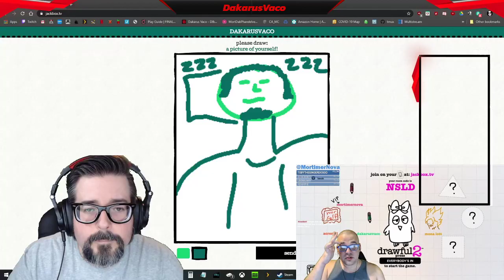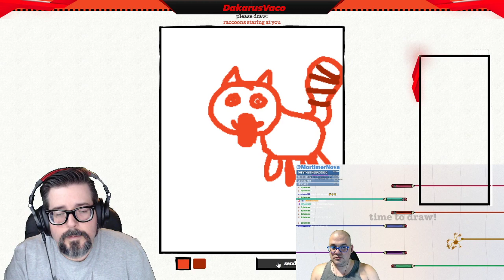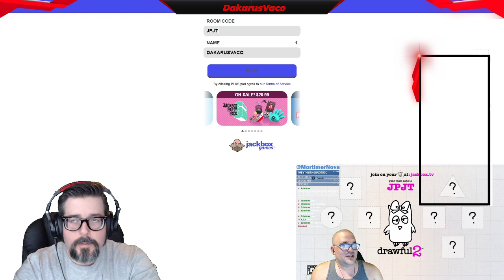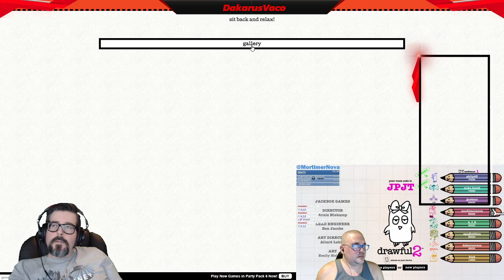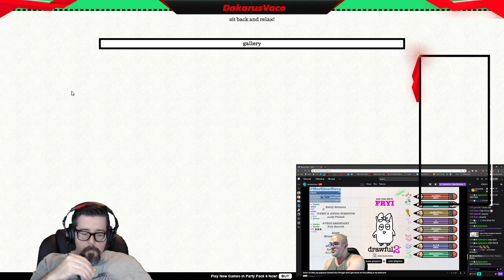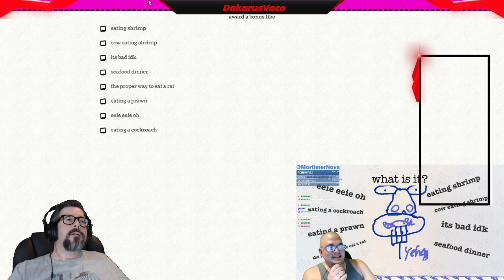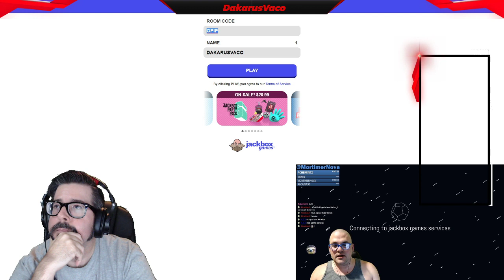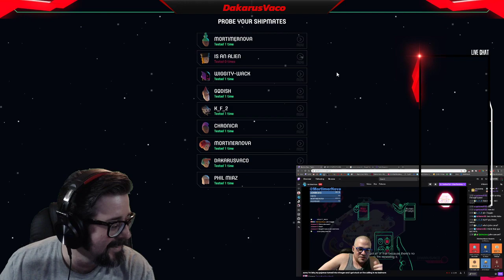Furlough from work, week Two: It's Monday